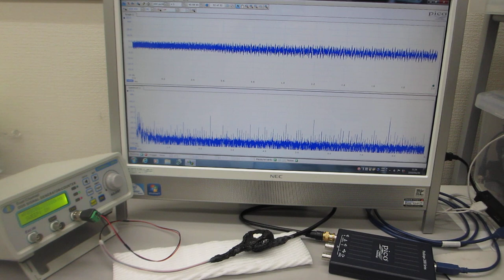オリジナル超音波発振制御プローブの開発技術（表面弾性波の伝搬制御技術）